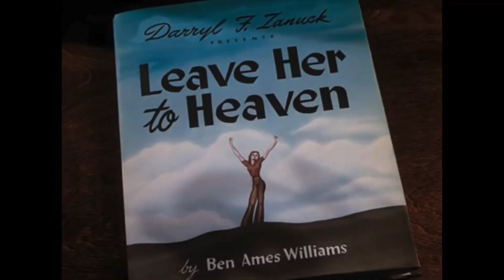Leave Her to Heaven Movie Review **SPOILER ALERT**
Gay homosexuals Nick and Joseph spoil Leave Her to Heaven - a 1945 American film noir. Shot in Technicolor, the story was adapted for the screen by Jo Swerling from the best selling novel of the same name by Ben Ames Williams and directed by John M. Stahl.

Premise: A writer falls in love with a young socialite and they're soon married. But her obsessive love for him threatens to be the undoing of them both, and everyone else around them.

Leave Her to Heaven was recently released on Blu-ray by The Criterion Collection.

Nick gives this film 4.5 out of 5 stars, and Joseph gives it 4 out of 5 stars.

Find them on Instagram:
     Nick (@ragingbells)
    Joseph (@joroyolo)

Cast:
Gene Tierney as Ellen Berent Harland
Cornel Wilde as Richard Harland
Jeanne Crain as Ruth Berent
Vincent Price as Russell Quinton
Mary Philips as Mrs. Berent
Ray Collins as Glen Robie
Gene Lockhart as Dr. Saunders
Reed Hadley as Dr. Mason
Darryl Hickman as Danny Harland
Chill Wills as Leick Thome
Olive Blakeney as Mrs. Louise Robie
Jim Farley as Train Conductor
Grant Mitchell as Carlson
Earl Schenck as Norton

Cinematography by Leon Shamroy